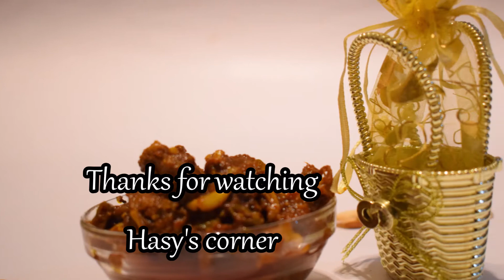Kallummakkaya pickle||കല്ലുമ്മക്കായ അച്ചാർ ||Mussles pickle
Recipe No:132

കല്ലുമ്മക്കായ അച്ചാർ